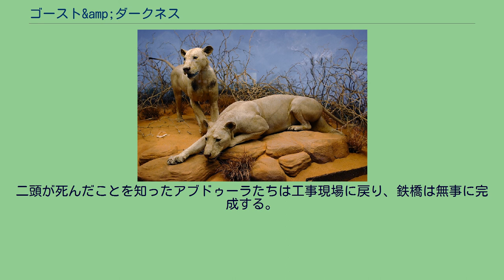ゴースト&amp;ダークネス